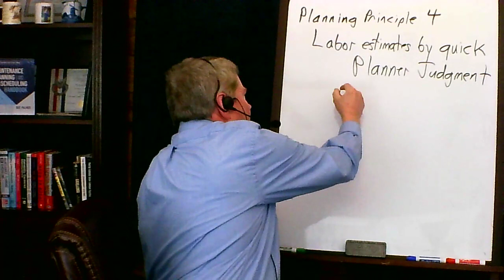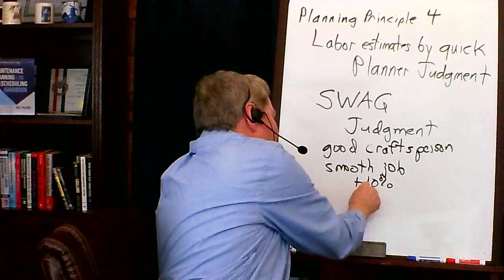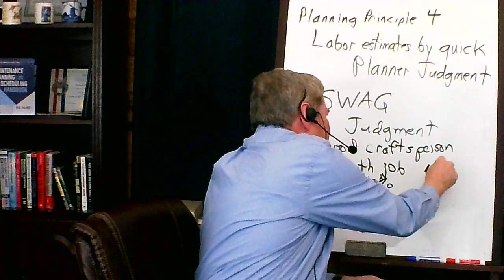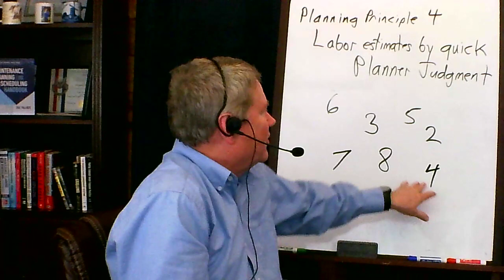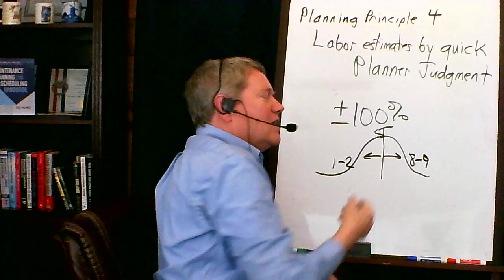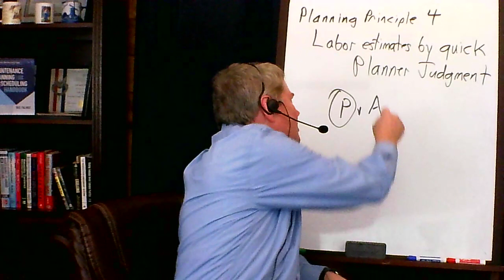P&S-012 PP4 Labor Estimates by Quick Planner Judgment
Maintenance Planning and Scheduling. The fourth principle of planning is that planners make labor estimates with quick judgments. A SWAG (Scientific Wild Awesome Guess) is good enough to allow us to schedule for days and weeks. The accuracy for each job is +/- 100!!! But the estimates have a very normal distribution (as many go under as over) giving +/- 15% accuracy for a week’s worth of work for a crew. That’s all we need to accomplish our true purpose here: an estimate to help us generally assign and schedule work. Our “purpose” (MBO by Dr Drucker) is NOT making “perfect” estimates with Engineered Time Standards (the estimating takes too long and we honestly do have fast and slow craftspersons) or with historical time averages (excessive hours because of Parkinson’s Law). The common KPI Plan versus Actual is COUNTERPRODUCTIVE because grading planners causes them to give too much time and grading craftspersons causes them to cut corners. Just let planners guess. (PS: After posting, I remembered I had mentioned Dr. Deming had "15 Principles." No. He had "14 Points." I knew that. Stage fright? Old age memory lapse? Don't take away my car keys yet. lol)